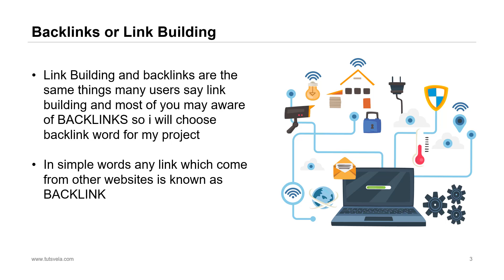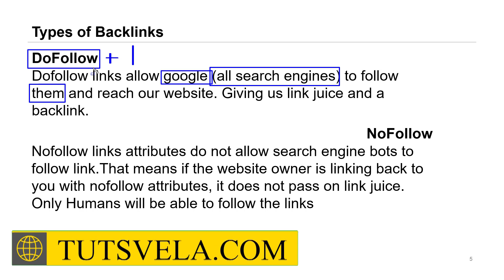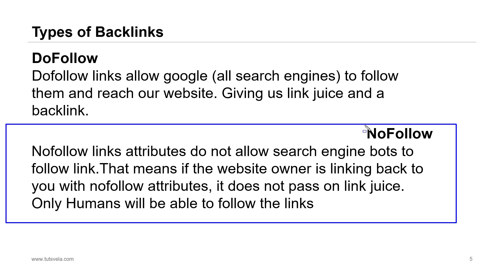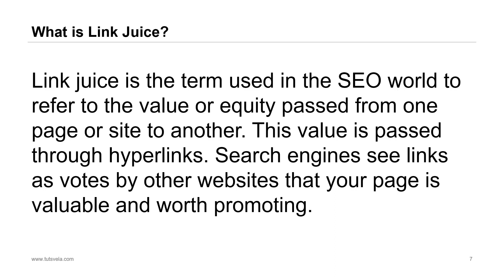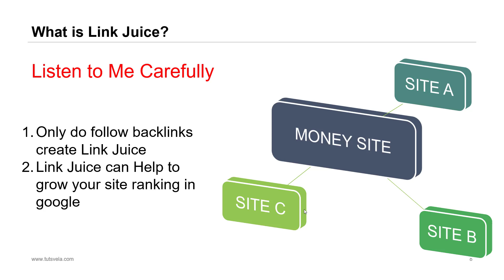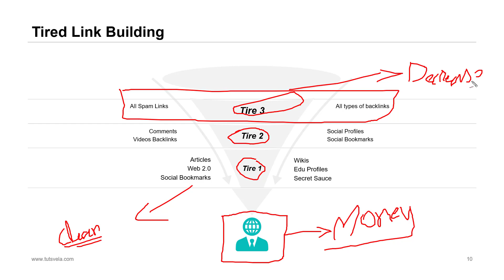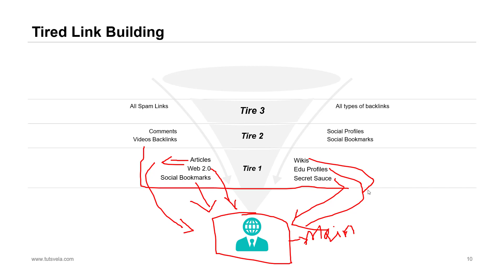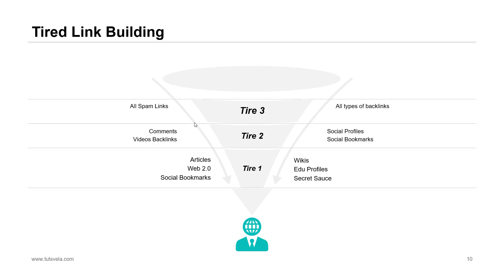The Ultimate Backlink Guide in Urdu-Hindi | link building in 2023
If you want to know about backlinks or Off-page SEO You can watch this video till the end:
This link building guide will help you to understand what are actually backlinks how they are working.
The most important what are Link juice and tiered link building.
Watch this complete video and let me know in comments if you have any query?

Cheers
Salman Sarwar